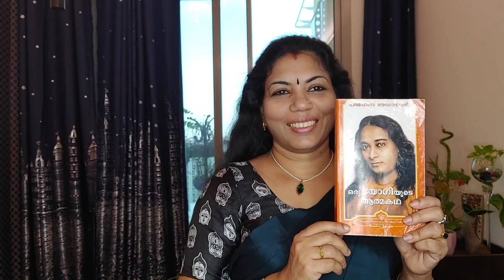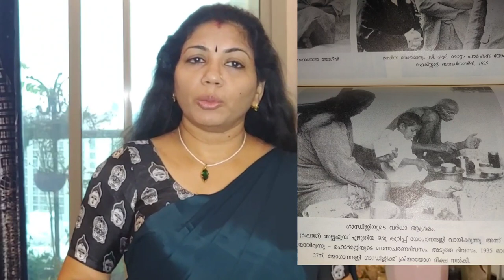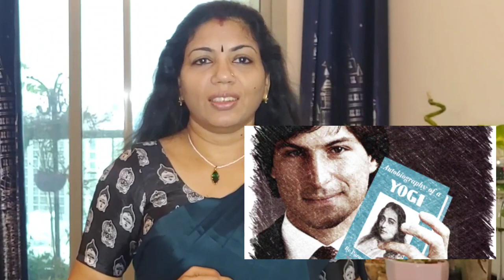ഒരു യോഗിയുടെ ആത്മകഥ#പരമഹംസ യോഗാനന്ദൻ#Autobiography of a Yogi Malayalam